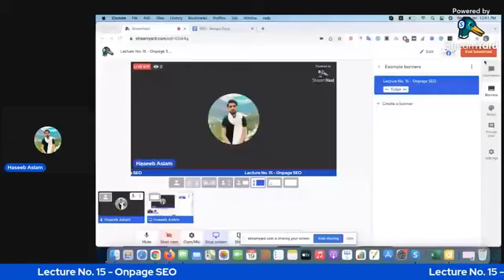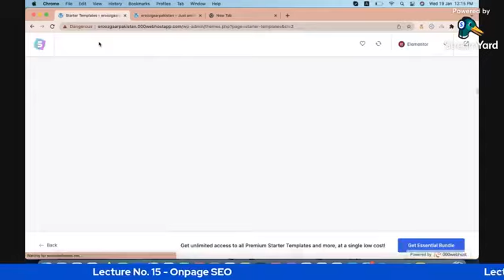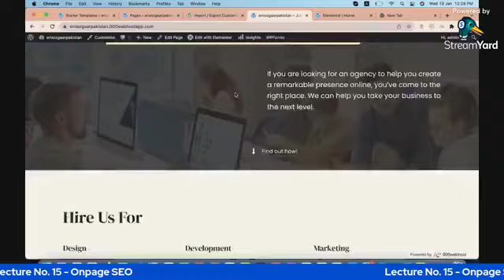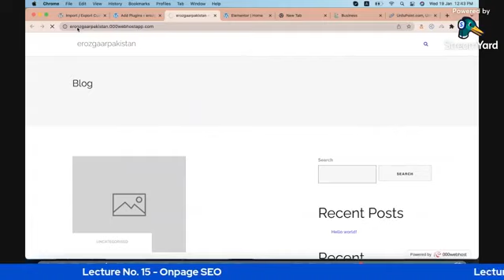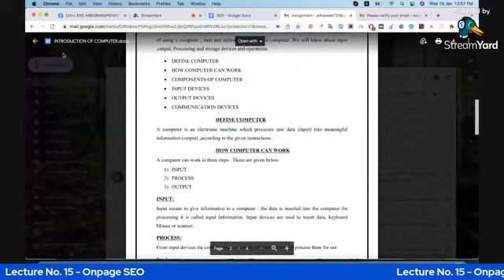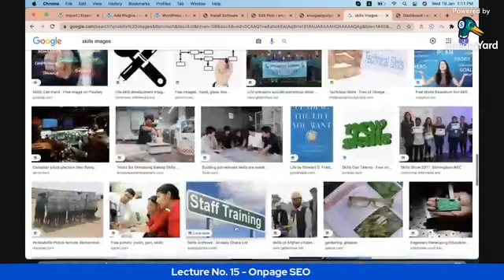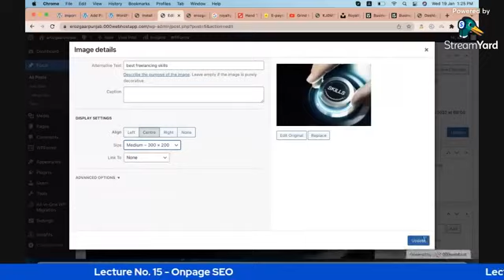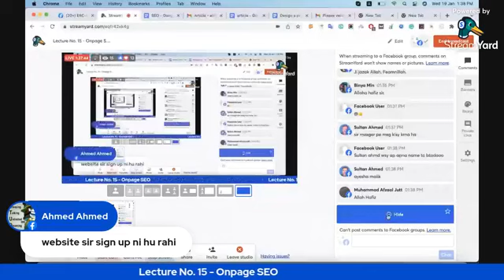lecture no 15 onpage SEO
lecture no  15 onpage SEO E- rozgar